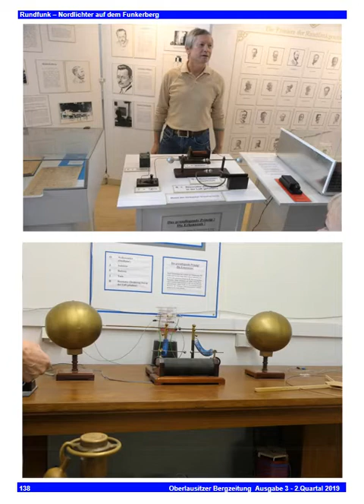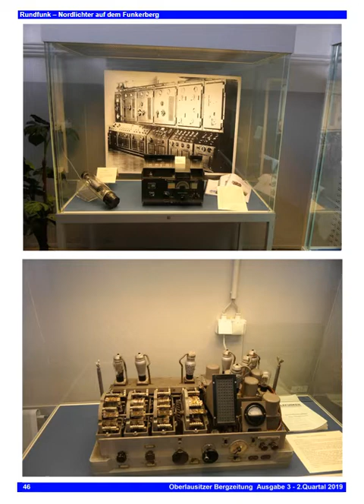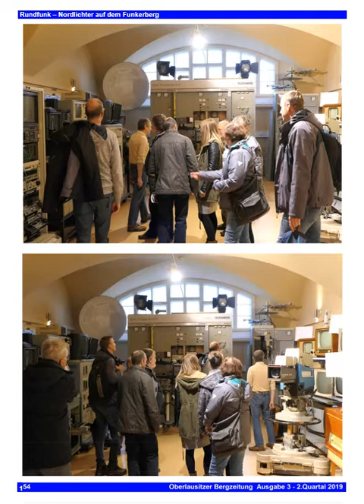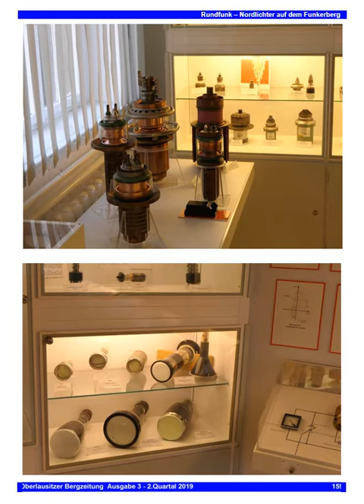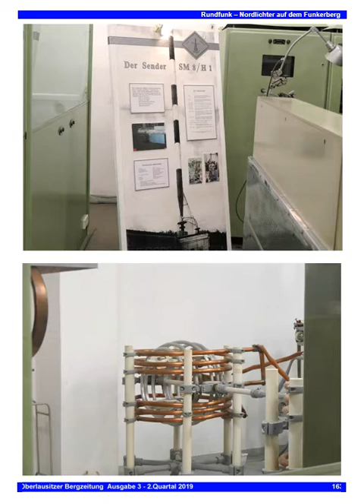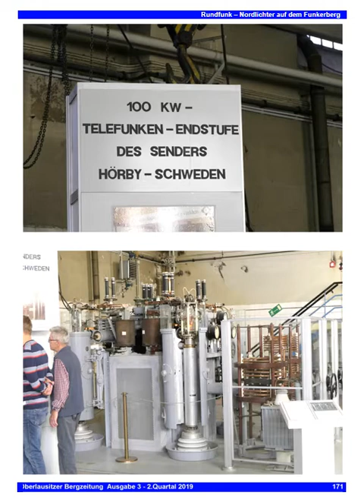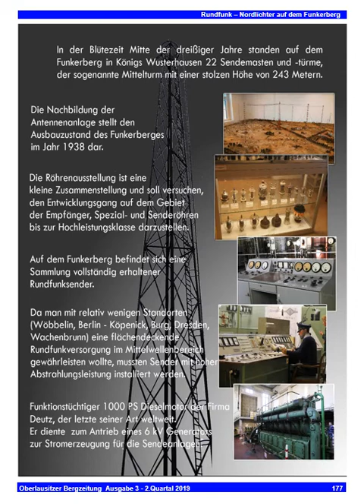Funkerberg Königs Wusterhausen - ein Beitrag vom OFCR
Internationaler Medienkanal für Rundfunk & Medienentwicklung